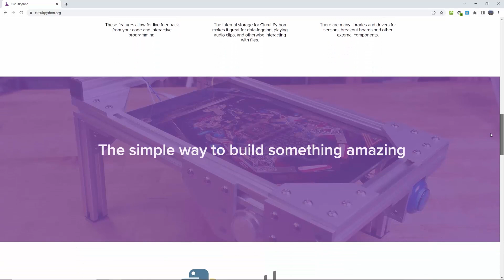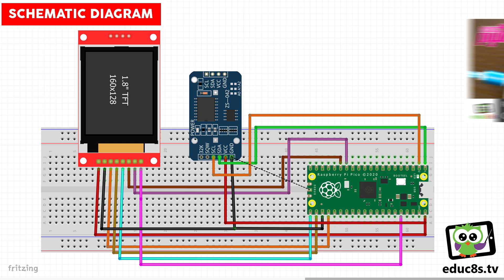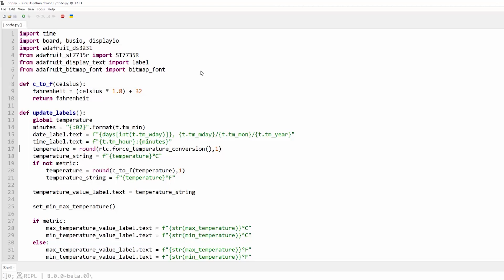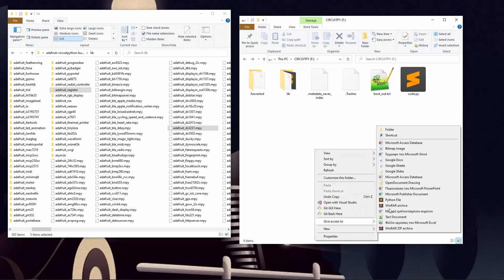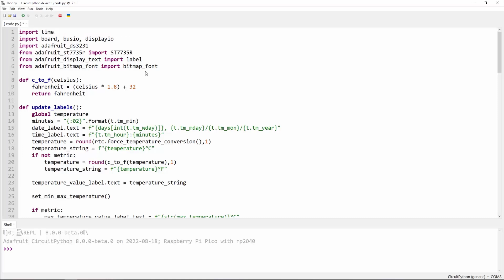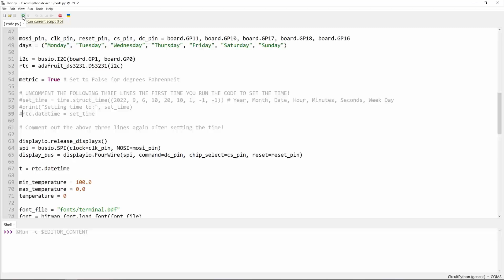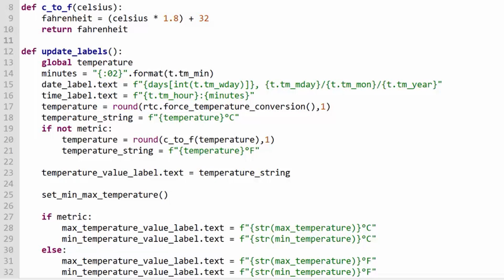Raspberry Pi Pico Project - Thermometer & Clock ST7735 & DS3231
Raspberry Pi Pico Project - Thermometer & Clock  ST7735 & DS3231 using CircuitPython.
In this Raspberry Pi Pico project tutorial we are going see how to build this low-cost real-time clock and thermometer with a color TFT display using CircuitPython on a Raspberry Pi Pico board.